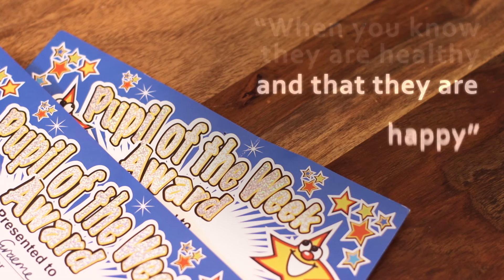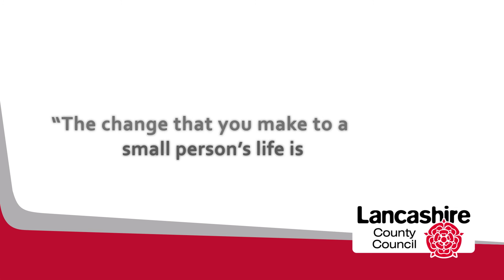Fostering: Be a Role Model and Feel Rewarded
Hear how rewarding the experience of fostering can be from the people involved. Foster carers and their children talk about what it means to them being part of a foster family. For them, fostering is the best job in the world.

What they all have in common is the desire to make a difference in a child's life. Read other real-life stories from our carers